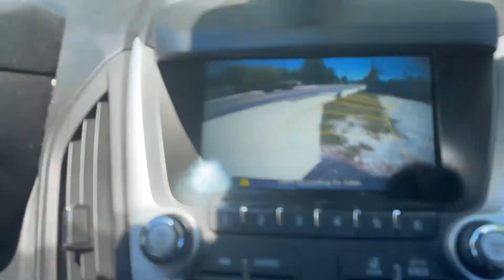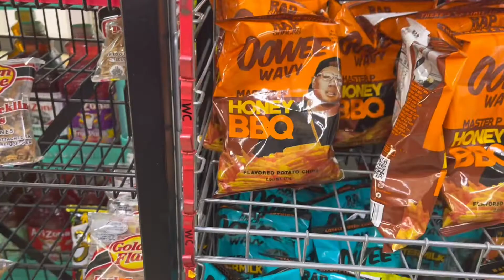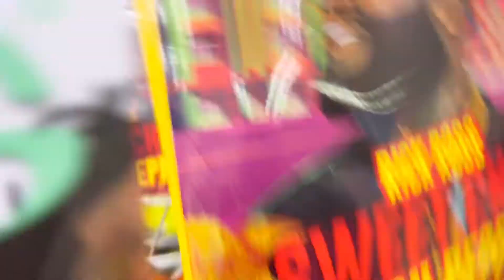Vlog{Me&Noonie…AGAIN, Lil Baby Listen, Another Black Man, Swimming, No Mo Locked Doors, Chit Chat}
This vlog is what I do…. All over the damn place! But you loved it stop playin! LOL! Having fun with my True friend and her offspring while coming across some interesting ppl and some crazy ass moments. Enjoy the vlog!!1

And hit that 🔔 because it will make the world a better place for you and me! 😉